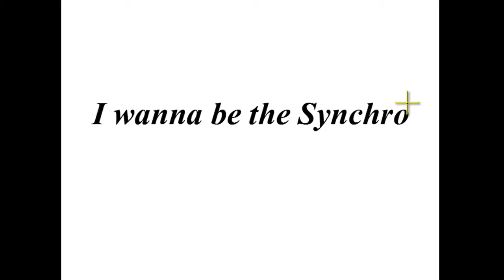I wanna be the Synchro+ - アンチＸパラジ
death: 65
time: 0:46:12